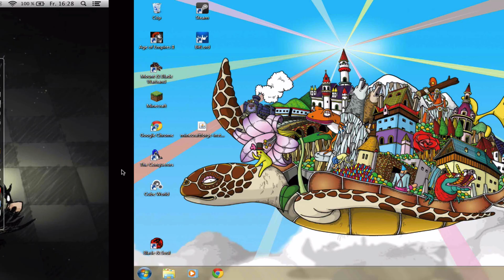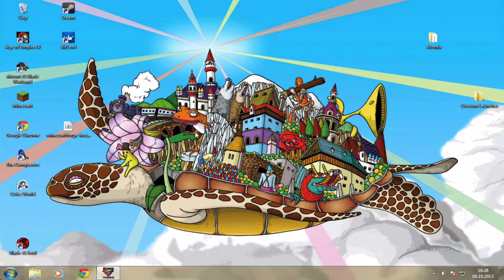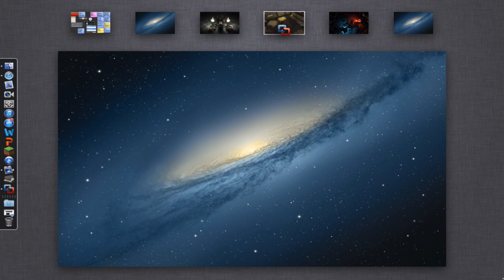Let's Play Mount & Blade : Warband [ HD Türkçe ] - # 02 - Osmanli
Selam Gençlik,

Bugün cogu arkadasimizin istegi üzere Osmanli Modu'nu indirdim. Sahsen kendimde baya hoslandim bu mod'dan ve artik bu mod ile devam oynamaya karar verdim, umarim sizde begenirsiniz :)

Eger yaptigimiz isleri begeniyorsaniz Videolarimiza begeni atmayi,
Ayni zamanda hepsinden önemli olan : Yorum atmayi unutmayin, sizin ne düsündügünüz bizim için önemli :)

Umariz izlemekten keyif duymusunuzdur,
Bidahaki bölümde görüsmek üzere,